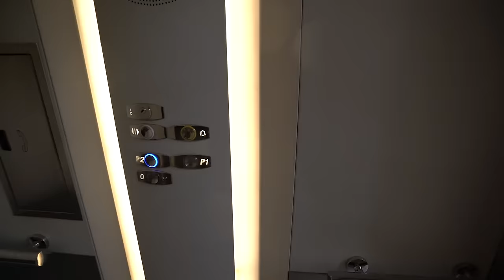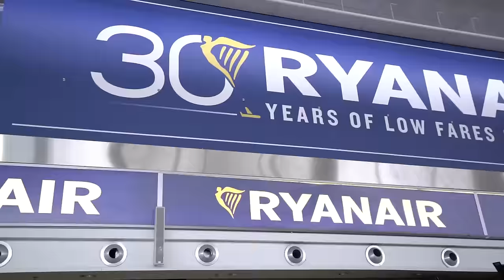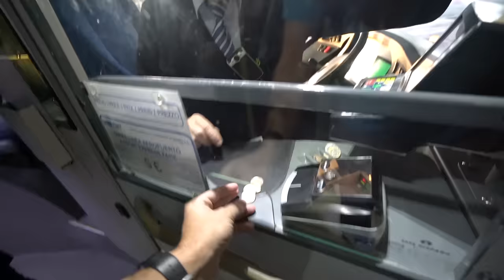Day 5 - Jake and Lauren Jackson!!!